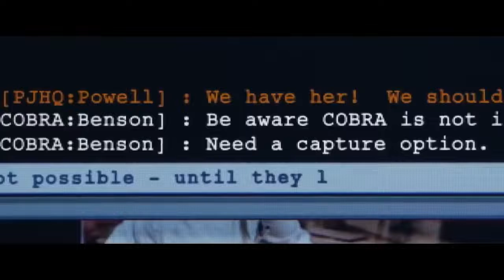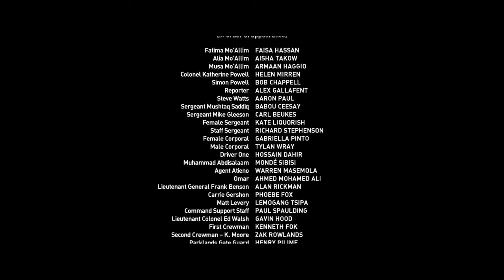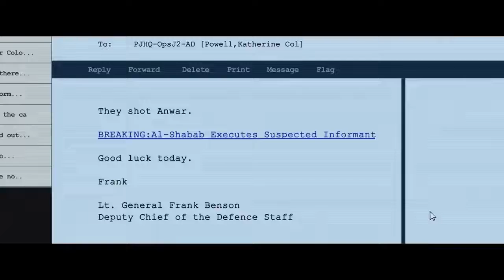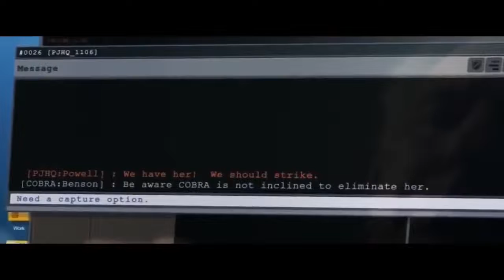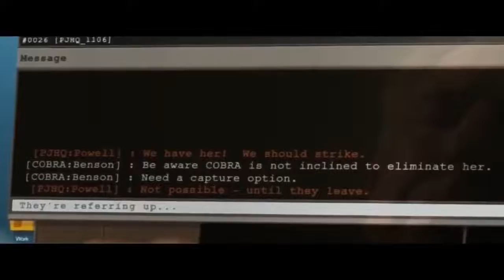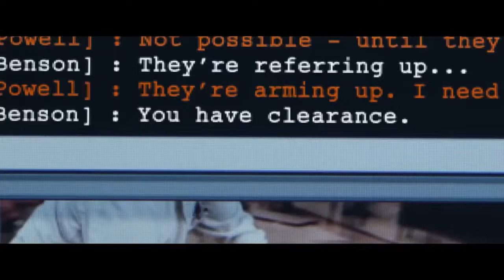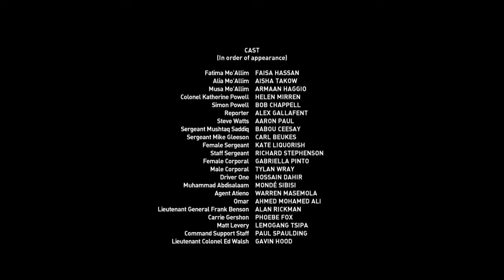Película de guerra y accion